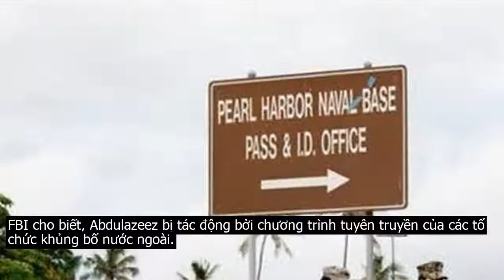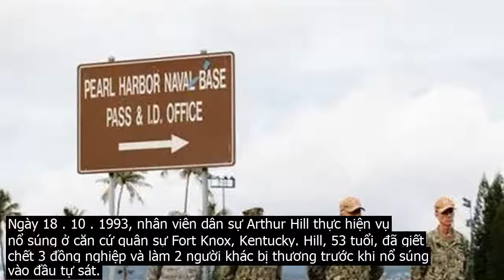Những vụ nổ s.úng ch.ết người ở căn cứ quân sự Mỹ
Một người đàn ông đã nổ súng vào 3 dân thường tại căn cứ chung Trân Châu Cảng – Hickam, khiến 2 trong số những người này thiệt mạng và người còn lại bị thương, trước khi bắn vào đầu tự sát.Quân đội Mỹ vẫn chưa tiết lộ động cơ cũng như danh tính thủ phạm   người được cho là một thủy thủ Hải quân Mỹ. Nhân viên đóng tàu bị thương đã được đưa tới bệnh viện và hiện đang ở trong tình trạng ổn định.Đây không phải là lần đầu tiên một vụ nổ súng xảy ra ở một căn cứ quân sự Mỹ. Vụ việc đẫm máu nhất xảy ra cách đây 10 năm khiến 13 người thiệt mạng.Ngày 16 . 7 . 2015, Muhammad Youssef Abdulazeez – quốc tịch Kuwait đã nổ súng ở một trung tâm tuyển mộ quân sự ở Chattanooga, Tennessee trước khi lao xe vào một cơ sở dự bị Hải quân và bắn chết 4 lính thủy quân lục chiến và một thủy thủ. Hai nhân viên khác bị thương. Thủ phạm 24 tuổi đã bị tiêu diệt trong cuộc đọ súng.FBI cho biết, Abdulazeez bị tác động bởi chương trình tuyên truyền của các tổ chức khủng bố nước ngoài.Ngày 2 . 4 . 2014, chuyên gia quân sự Ivan Lopez đã tiến hành một vụ nổ súng ở căn cứ quân sự Fort Hood ở Texas. Lopez, sinh ra ở Puerto Rico và từng công tác 4 tháng ở Iraq, đã sát hại 3 người và làm 16 người bị thương. Lopez đã bắn vào đầu để tự sát khi đối mặt với một quân cảnh.Lopez, 34 tuổi, có tiền sử về sức khỏe tâm thần và khi đó đang phải điều trị chứng trầm cảm. Lopez thực hiện vụ xả súng sau khi đề nghị xin nghỉ không được phê duyệt.12 người thiệt mạng và 8 người khác bị thương bên trong trụ sở của Hải quân tại Washington DC ngày 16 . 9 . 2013. Tất cả các nạn nhân đều là nhân viên dân sự hoặc các nhà thầu dân sự. Đây là vụ sát hại đẫm máu thứ 2 tại các căn cứ quân sự Mỹ.Người tiến hành vụ xả súng này là Aaron Alexis, một nhà thầu dân sự Hải quân và từng là lính dự bị. Alexis bị đuổi khỏi Hải quân năm 2011 sau một loạt các hành động vô kỷ luật. Các nhân viên quân sự mô tả về Alexis như một kẻ thất thường và đôi khi bạo lực. Alexis đã chết trong vụ đọ súng.Các quan chức điều tra vụ tấn công kết luận rằng Alexis bị ám ảnh với ảo giác hắn ta bị kiểm soát hoặc bị tác động bởi sóng điện từ.Vụ nổ súng chết người đầu tiên ở Fort Hood diễn ra ngày 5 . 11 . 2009, khi Nidal Hasan, một quan chức Lục quân và chuyên gia về tâm thần học, giết 13 người và làm hơn 30 người bị thương. Một nạn nhân thiệt mạng là dân thường, những người còn lại là các binh sỹ.Trong vụ nổ súng tồi tệ nhất từng xảy ra ở các căn cứ quân sự Mỹ này, Hasan, 39 tuổi, bị trúng đạn và bị liệt từ hông trở xuống. Sinh ra ở Mỹ, nhưng Hasan được mô tả là hành xử như một người Hồi giáo. Hasan trước đó đã từng trao đổi email với một phẩn tử Hồi giáo cực đoan và có vẻ như muốn tử vì đạo khi tiến hành vụ nổ súng.Hasan bị kết 13 tội giết người có chủ đích, 32 tội giết người không thành năm 2013 và bị kết án tử hình. Tuy nhiên, 6 năm sau, Hasan vẫn đang chờ thi hành án.Ngày 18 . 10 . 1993, nhân viên dân sự Arthur Hill thực hiện vụ nổ súng ở căn cứ quân sự Fort Knox, Kentucky. Hill, 53 tuổi, đã giết chết 3 đồng nghiệp và làm 2 người khác bị thương trước khi nổ súng vào đầu tự sát.Hill chết 3 ngày sau đó mà không lấy lại được ý thức và động cơ của hắn chưa bao giờ được biết đến, mặc dù các đồng nghiệp từng nói trước khi xảy ra vụ tấn công rằng họ sợ một người có tâm lý không ổn định ở nơi làm việc.